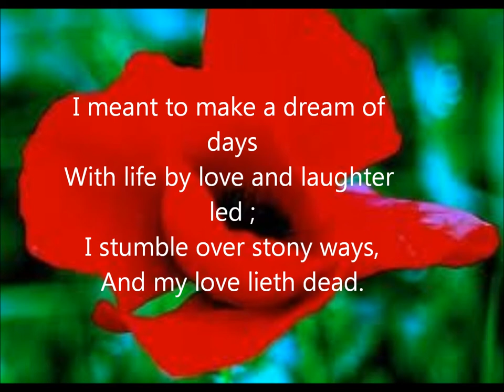"Ballad of June 1915" by MayWedderburn Cannan